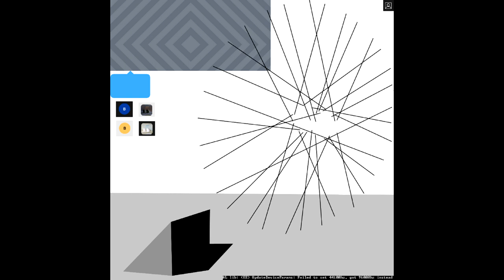ASTERACEAE - 20231101_120127